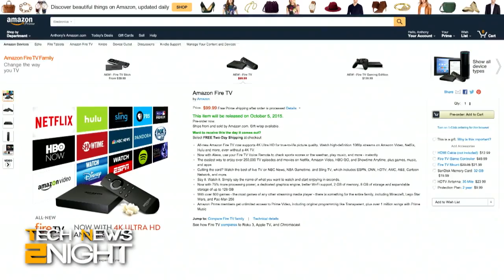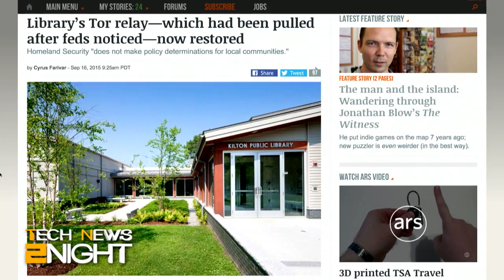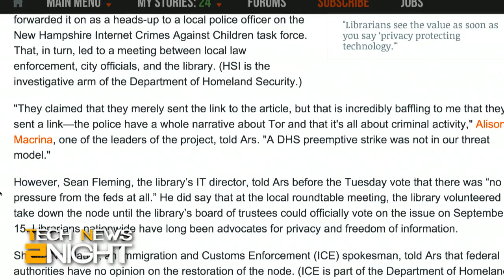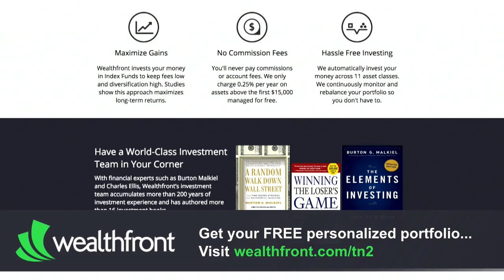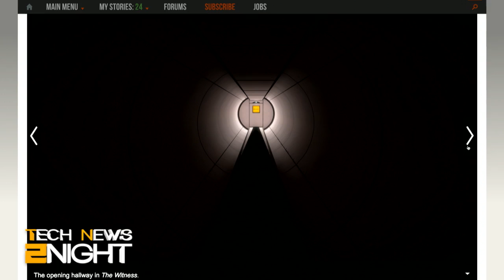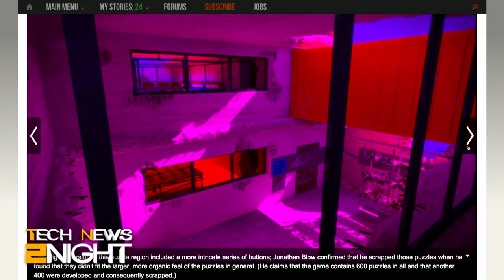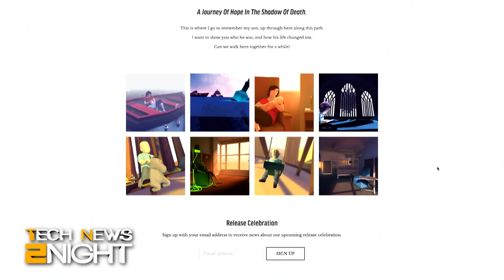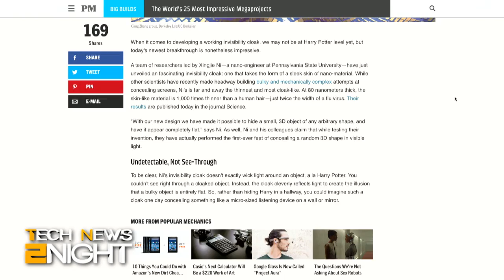Tech News 2Night 426: Inside Indie Gaming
Amazon wants to control your living room, a Small-Town Library stands up to the Deparment of Homeland Security, Sam Machkovech walks us through the Island of The Witness. A puzzle game that you should not compare to Myst, and more...